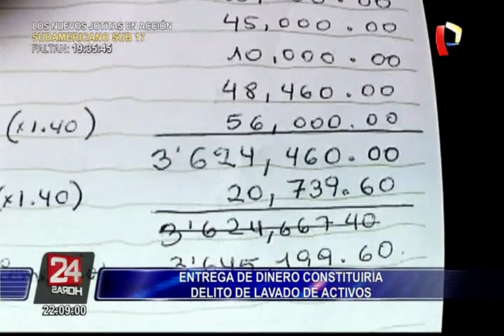Avelino Guillén: “Entrega de dinero de Jorge Barata a Nadine Heredia sí constituye delito”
El ex fiscal supremo Avelino Guillén conversó en exclusiva con 24 Horas y se refirió puntualmente sobre el caso de Nadine Heredia. Para el renombrado jurista, los tres millones de dólares que le entregó Jorge Barata a la ex primera dama constituyen un delito de lavado de activos y por ello pidió a la Fiscalía tomar medidas restrictivas urgentes tanto para Heredia Alarcón como para su esposo, el ex presidente Ollanta Humala. Dijo que se debe evitar una posible fuga como lo ocurrido con el ex mandatario Alejandro Toledo.